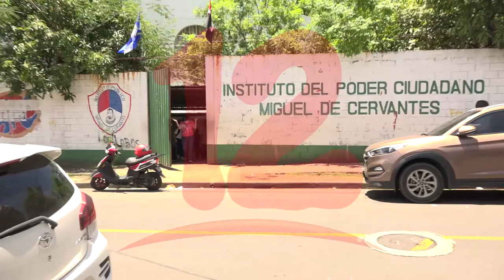Obligar a maestros a reanudar clases presenciales no es una medida educativa